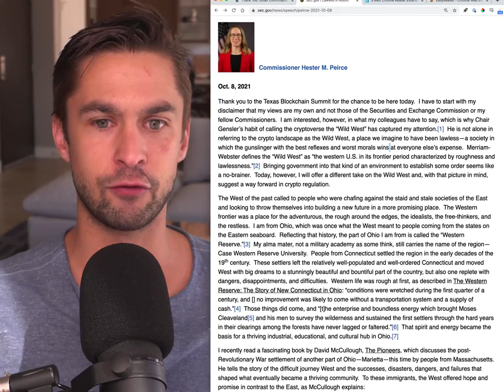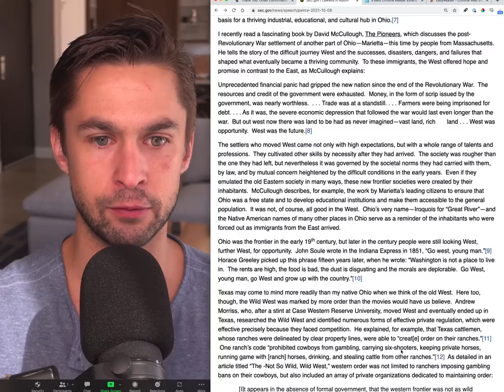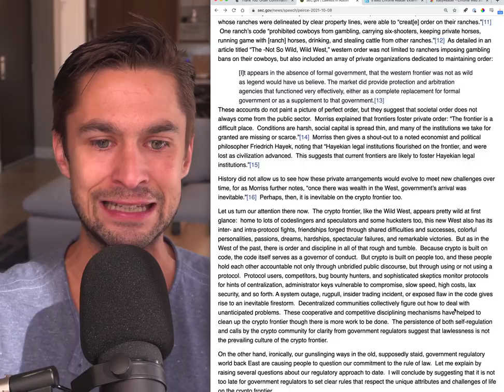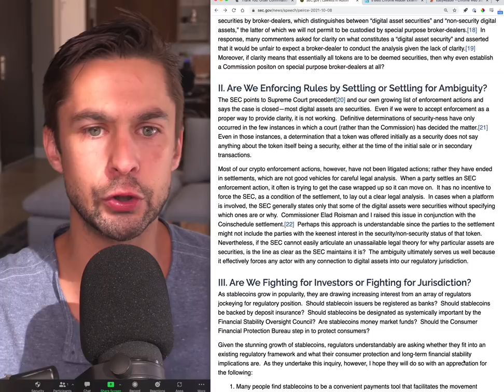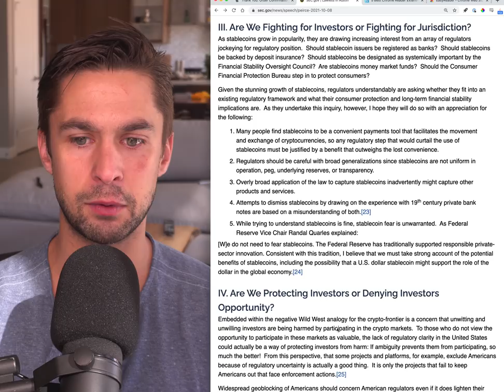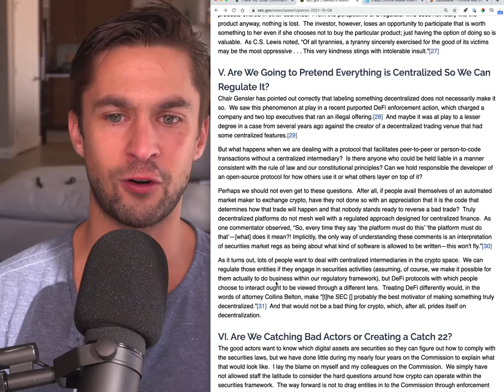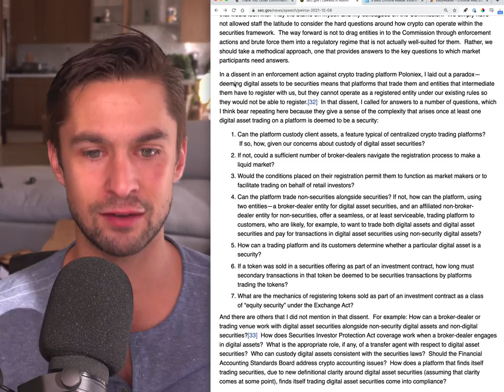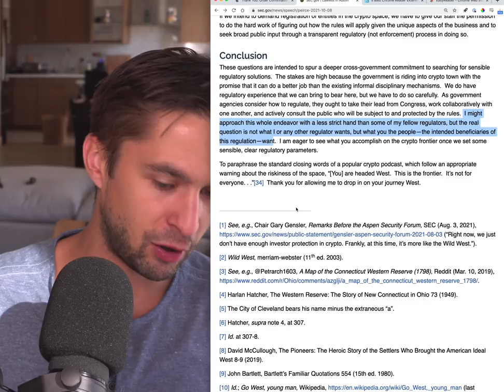SEC Commissioner Hester M. Peirce Speech: Lawless in Austin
Hester Peirce - aka Crypto Mom - recently made a speech at the Texas Blockchain Summit and shared her views on the crypto space and the regulatory environment. As one of five SEC Commissioners, she is in a unique position to comment on the space, describing it as the Wild West and Frontier (sound familiar?).

After raising questions about regulatory clarity and investor protection, she ends the speech quoting the Bankless disclaimer and send-off: "We are headed West. This is the frontier. It’s not for everyone..." We deeply appreciate Hester's work at the center of crypto regulation, and this speech deserves to be heard in full.